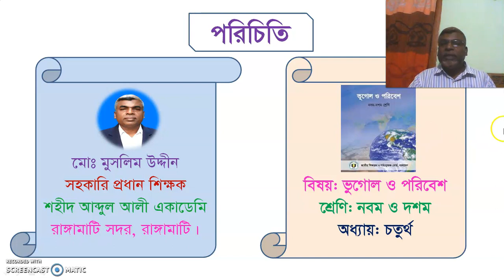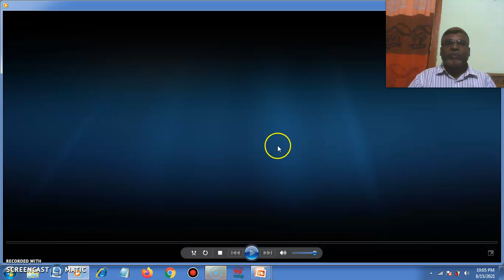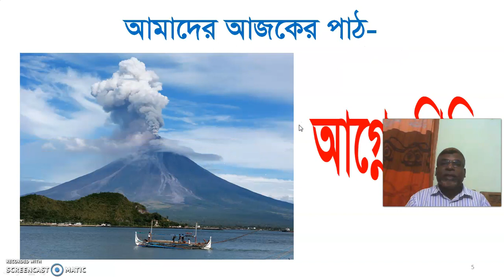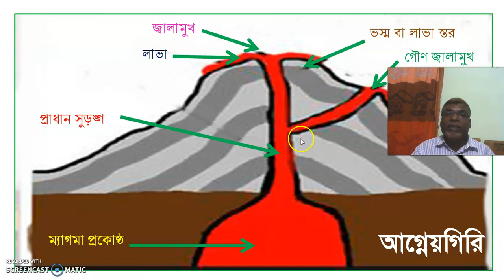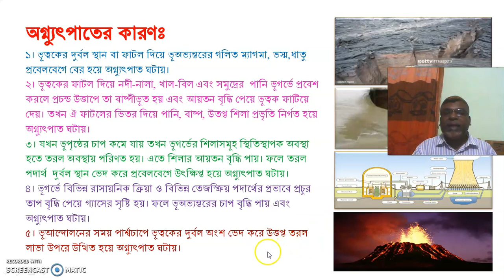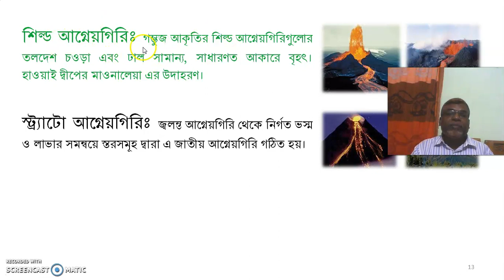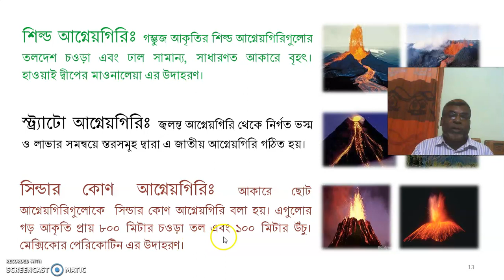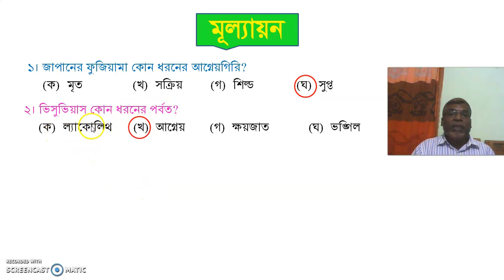৯ম/১০ম শ্রেণি-ভূগোল ও পরিবেশ,৪র্থ অধ্যায়-আগ্নেয়গিরি, মোঃ মুসলিম উদ্দীন, সহ.প্র.শিক্ষক,শ.আ.আ.একাডেমি